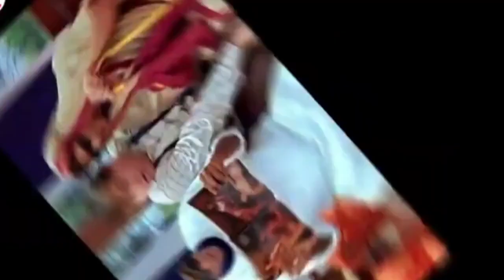Top 10 Bollywood Movies with Same Name but Different Story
इस वीडियो में हमने एक जैसे टाइटल वाली टॉप 10 बॉलीवुड फिल्मों के बारे में बात की है. उम्मीद है यह जानकारी आपको जरूर पसंद आएगी.

👉 Here is the complete list:

0:00 Intro
0:30 Dilwale
0:52 Ankhen
1:51 Golmaal
2:38 Hera Pheri
3:30 Baadshah
4:01 Dosti
4:36 Agent Vinod
5:05 Deewar
5:56 Baaghi
6:41 Dostana